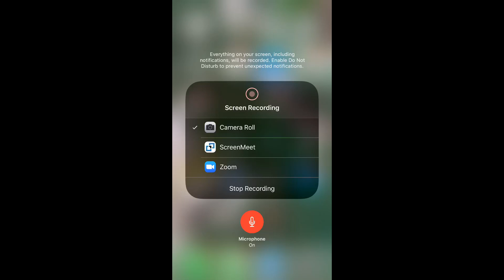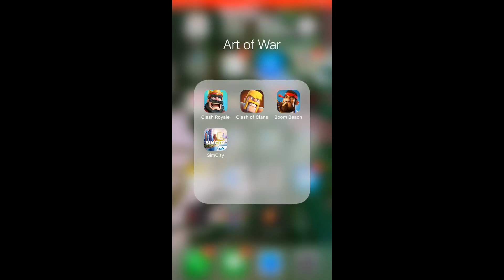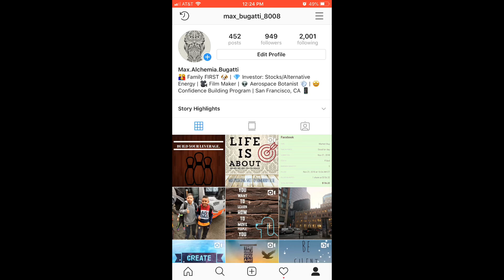The Clash Royale Show - David Versus Goliath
Live game playing - Battle mode